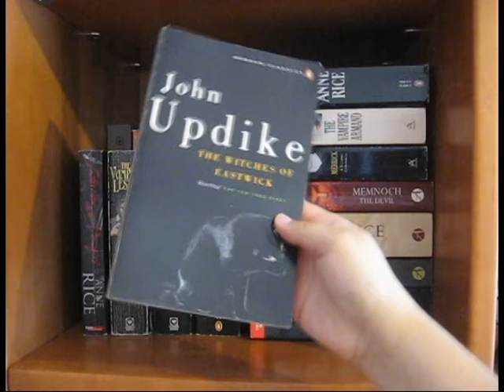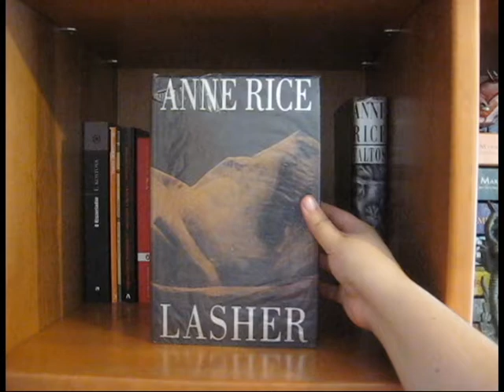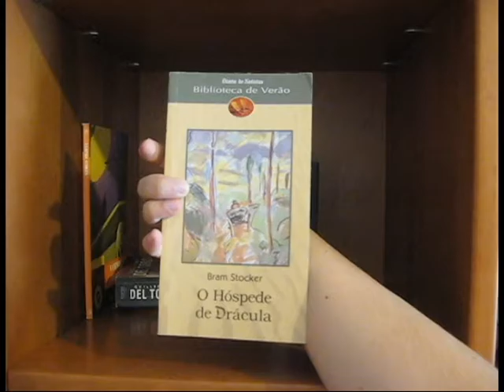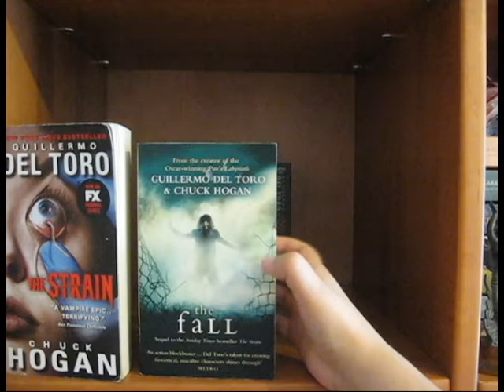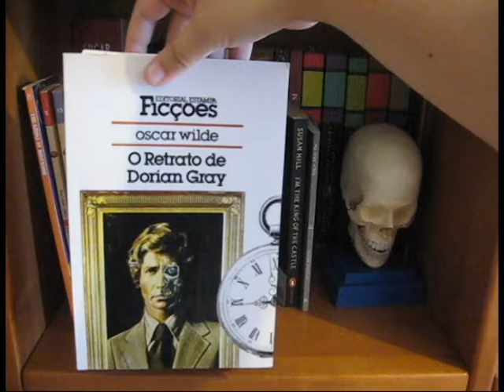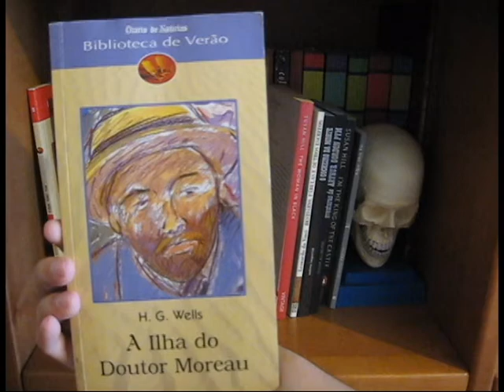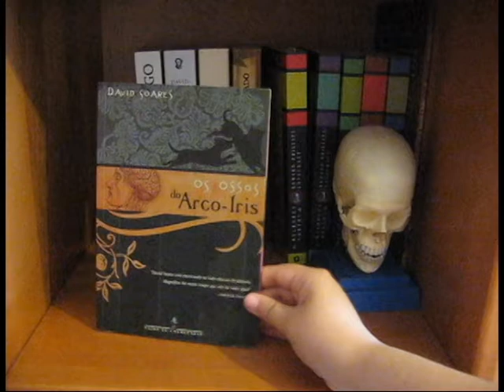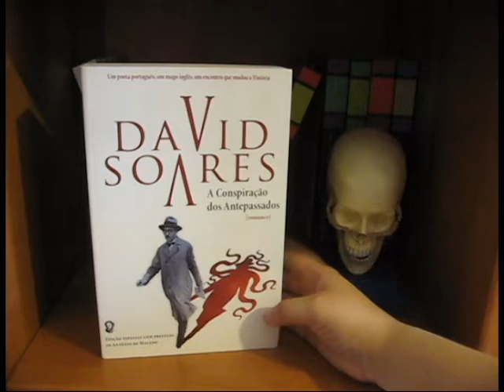in my bookshelf | Horror & Livros Assustadores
Estamos no mês de Outubro e que mês melhor para falar dos livros de horror ou potencialmente assustadores que tenho nas minhas estantes!! 📚

📚 Livros mencionados:

(primeira prateleira)
. The Witches of Eastwick de John Updike
. O Historiador
. Dracula do Bram Stocker
. Let the Right one in
. Erzsébet Báthory a condessa sanguinária
. Histórias de Vampiros
. O Hóspede do Drácula do Bran Stocker
. Vampire Stories

(segunda prateleira)
. Contos Góticos de Mary Shelley
. Frankenstein de Mary Shelley
. Matilda de Mary Shelley
. O Retrato de Dorian Gray de Oscar Wilde
. O Fantasma dos Canterville de Oscar Wilde
. The Ghost of Rosewood
. Dos cornudos: suas espécies e tipos
. Dicionário Infernal
. O Clube dos Suicidas do R. L. Stevenson
. The Strange Case of Dr. Jekyll and Mr. Hyde de Robert Louis Stevenson
. Mary Reilly de Valerie Martin
. A Ilha do Doutor Moreau de H. G. Wells
. The Woman in Black de Susan Hill
. I'm the King of the Castle de Susan Hill
. Contos Inomináveis de Robert E. Howard
. O Terror de Arthur Machen
. O Gato Preto de Edgar Allen Poe
. Aventuras de Arthur Gordon Pym de Edgar Allen Poe
. Histórias Extraordinárias de Edgar Allen Poe
. Todos os contos de Edgar Allen Poe
. Os Ossos do Arco-Íris de David Soares
. O Evangelho do Enforcado de David Soares
. O Homem Corvo de David Soares
. Lisboa Triunfante de David Soares
. A Conspiração dos Antepassados de David Soares
. A voz do Fogo de Alan Moore
. Os Melhroes Contos de H. P. Lovecraft (cinco volumes)

📚 Séries Mencionadas:
. The Vampire Chronicles de Anne Rice
1) Interview with the Vampire
2) The Vampire Lestat
3) The Queen of the Damned
4) The Tale of the Body Thief
5) Memnoch the Devil
6) The Vampire Armand
7) Merrick
8) Blodd and Gold
9) Blackwood Farm
10) Blood Canticle

. New Tales of the Vampires de Anne Rice
1) Pandora
2) Vittorio

. Lives of the Mayfair Witches de Anne Rice
1) The Witching Hour
2) Lasher
3) Taltos
4) Merrick
5) Blackwood Farm
6) Blood Canticle

. The Strain trilogy de Guillermo del Toro e Chuck Hogan
1) The Strain
2) The Fall
3) The Night Eternal